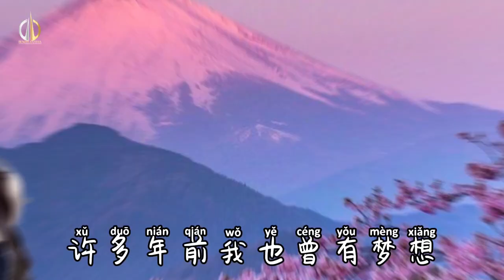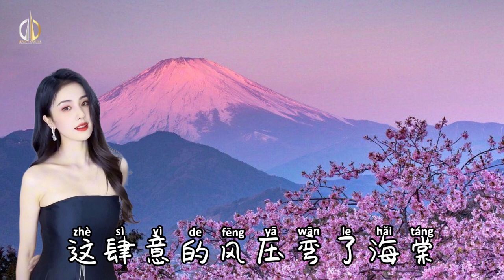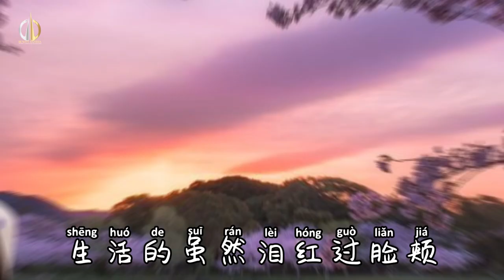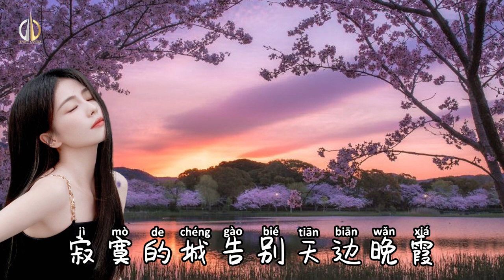Xi Lou Er Nu / 西楼儿女 / 海来阿木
👉 西楼儿女
👉 Xi Lou Er Nu
👉 海来阿木

Selamat datang di Channel Youtube Hendry Sastria Mandarin Song dan Mix ! Terima kasih telah membaca dan Semoga Harimu Menyenangkan! Jangan Lupa Guy's

📌 Coment & Share

🔔 Hidupkan notifikasi untuk tetap dapatkan
 update dengan upload terbaru dari saya Terima Kasih.